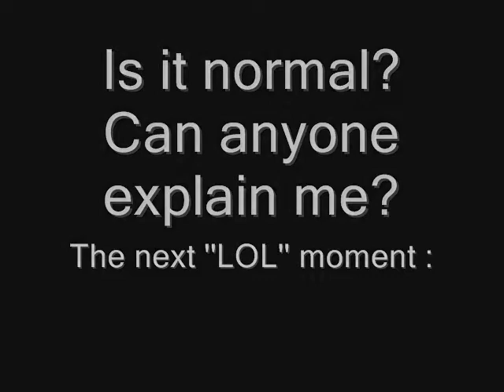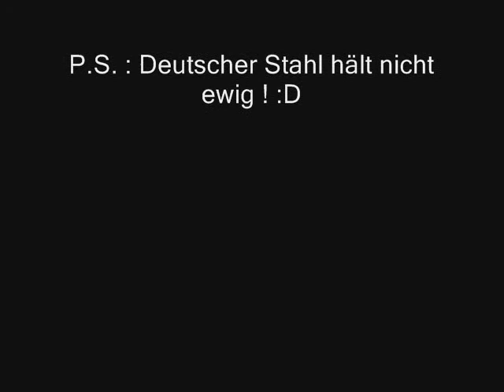Need for Speed Undercover: Bug?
My friend drove around the city when this happened to us: Is it Normal? But it was really funny! Played on:
AMD Athlon X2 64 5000+ 2x2,6Ghz
4GB Ram
Nvidia GeForce 8600GT 1GB
WinXP SP3